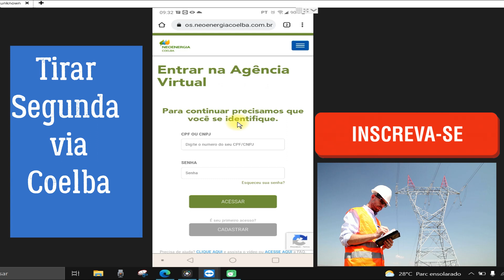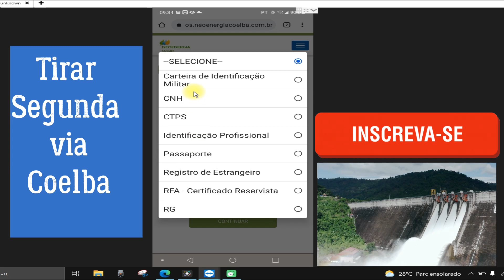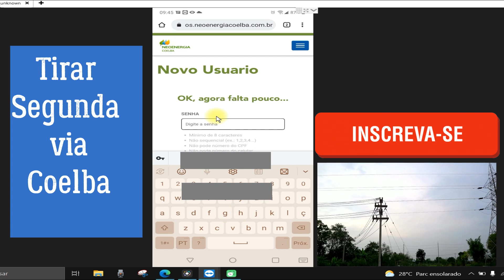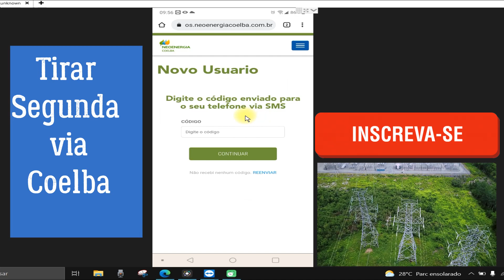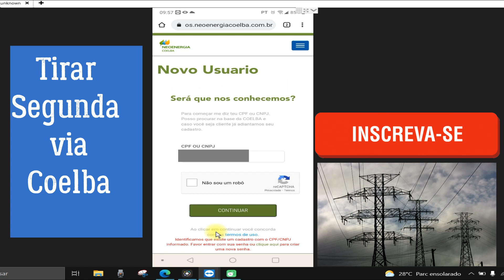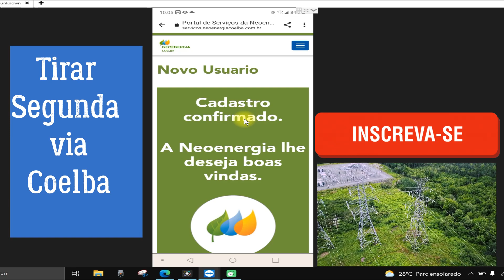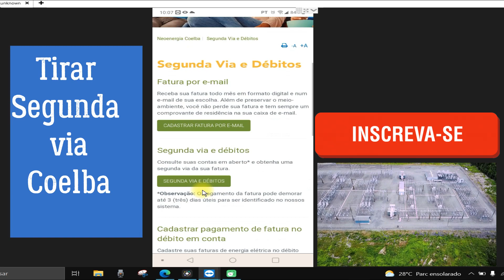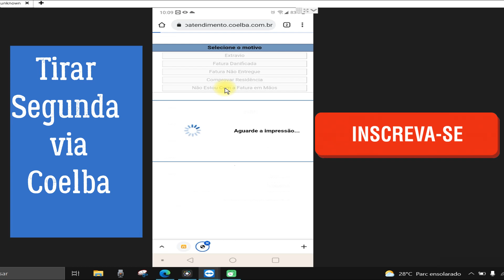2 VIA COELBA - Veja como tirar segunda via coelba [PASSO A PASSO]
Nesse vídeo você saberá como emitir a  2 via coelba. Portanto, se você deseja saber como puxar segunda via da coelba assista ao vídeo.
Portanto, se você não sabe como tirar segunda via coelba esse vídeo vai te mostrar o passo a passo  para tirar a  segunda via de conta da coelba.

A Coelba é uma empresa brasileira de energia electrifica que fornece eletricidade  para alguns estados do país. Sendo assim, se você perdeu sua fatura, não recebeu e por isso deseja a 2ª via coelba assista ao vídeo e veja como ter sua segunda via .
ACOMPAHE